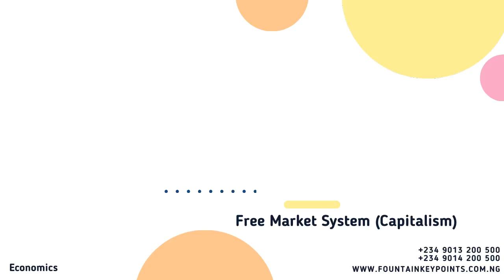Fountain Flash Card Economics - Capitalism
Fountain Flash Cards

The aim of our Flash Cards is to help develop students' information literacy skills, improve their memory, language skills and ability to analyse problems. Most of the Flash Cards are prepared from Lessons in the Fountain Keypoints Simplified Study Notes.

The Fountain Keypoints Notes are simplified study notes prepared to help students increase their chances of succeeding in their examinations and for academic excellence.

Get the most out of the Fountain Keypoints series
1. The facts; just what you need to know
2. Study and remember quickly
3. Revision questions and answers are also included